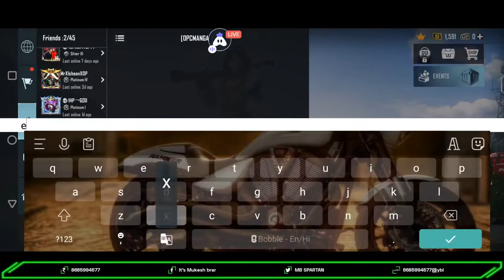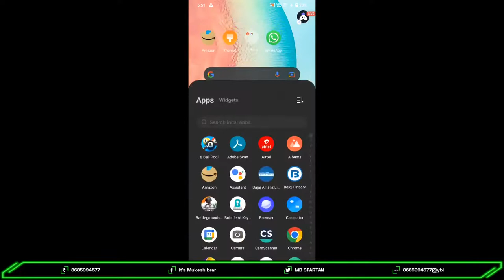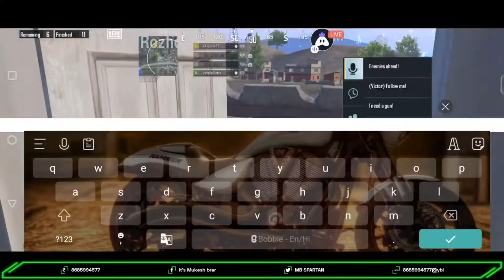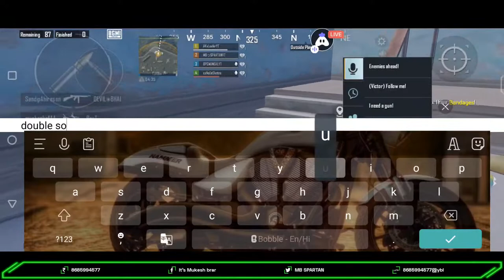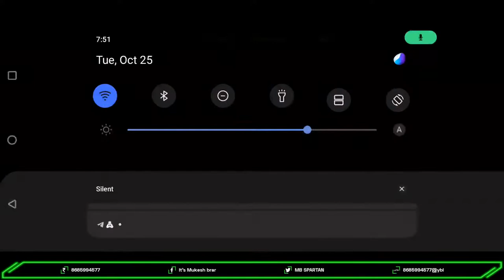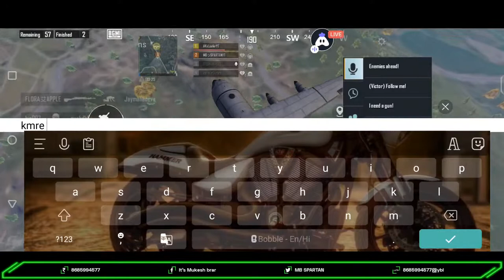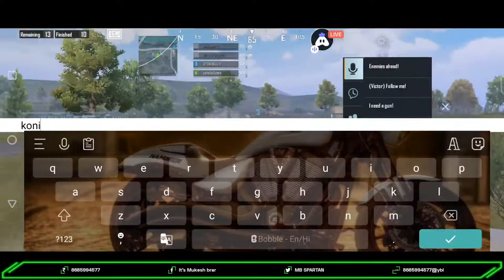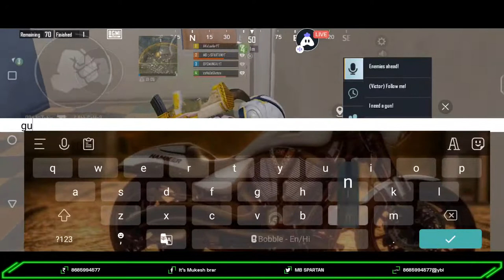Hindi BGMI : 👍 Good stream | Playing Squad # youtube loafer # opcmangalyt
Today I am streaming bgmi. Other popular games:
PUBG Mobile
Garena Free Fire
Among Us
Call of Duty Mobile
Fall Guys
Fortnite
Roblox
Minecraft